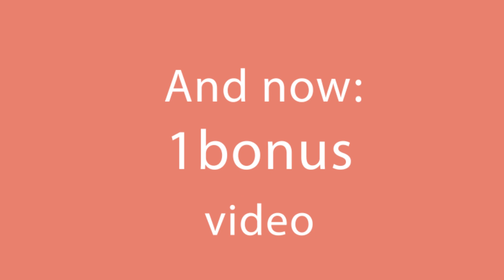This recipe with chicken is very well known on the internet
Ingredients:
cherry tomatoes - 200 g (7 oz)
olive oil - 30 ml (1 fl oz)
Tray diameter 15 X 30 cm (6 x 12 in)
boiled pasta - 250 g (8.8 oz)